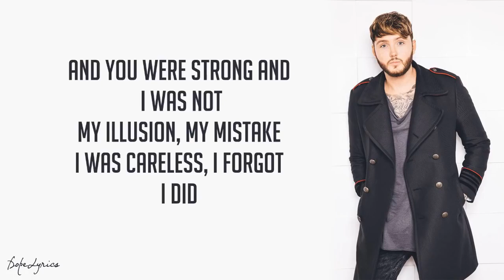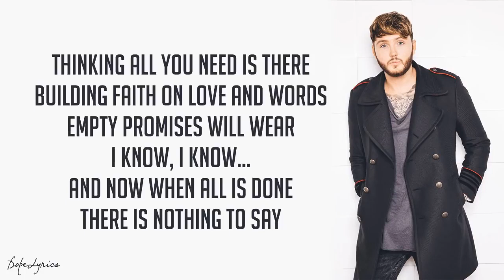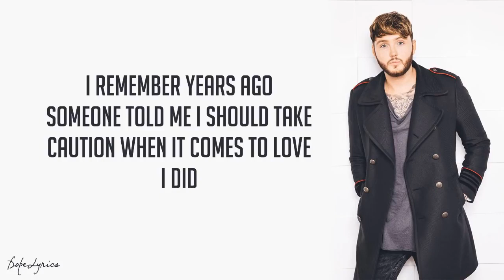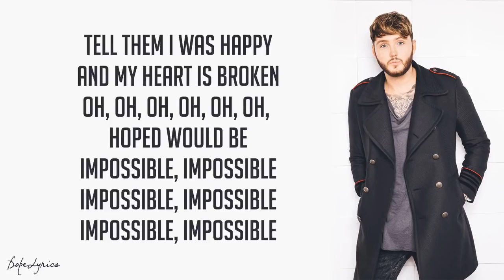Imposible - James Arthur (Lyrics)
Original Music Sound by  @jamesarthur